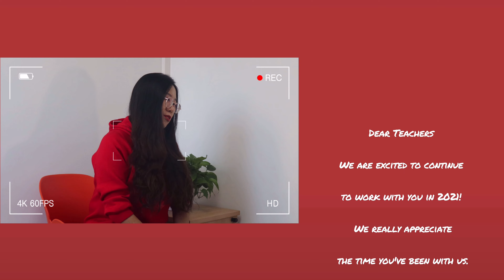Happy New Year from the GOGOKID Team